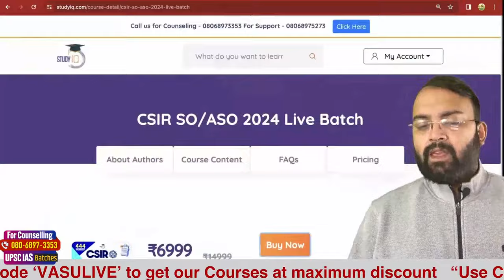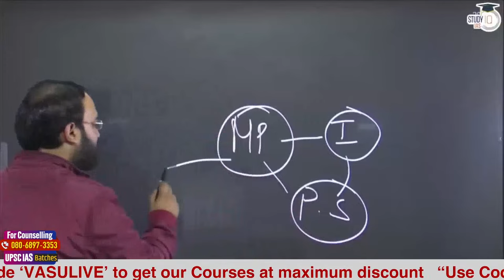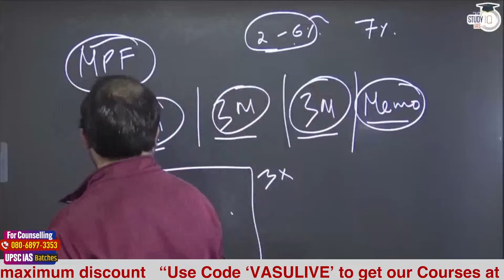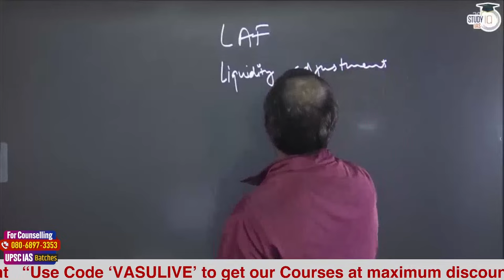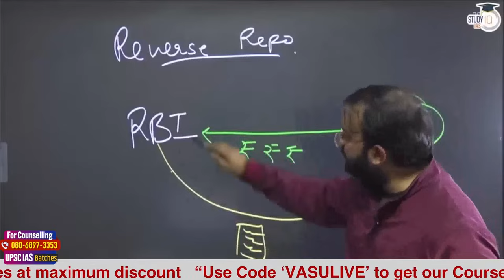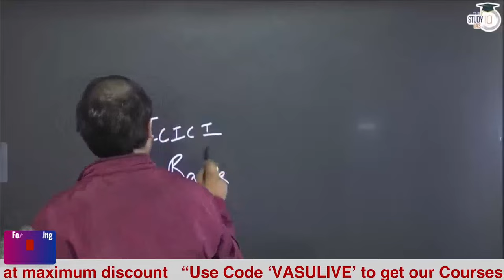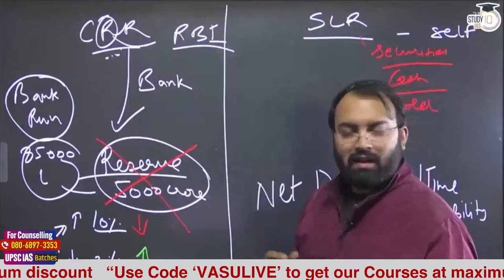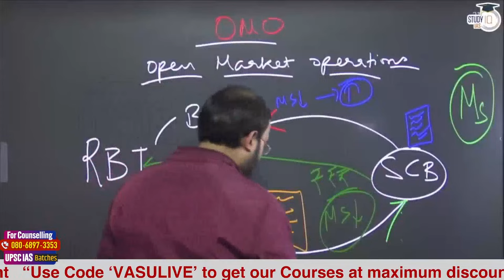CSIR SO/ASO Exam: Economics | Lecture - 1 | StudyIQ IAS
In this video, dive into the first lecture of the CSIR SO/ASO Exam Economics series by StudyIQ IAS. Gain a comprehensive understanding of essential economic concepts, theories, and their practical applications crucial for exam success. Whether you're a beginner or looking to reinforce your knowledge, this lecture provides valuable insights to navigate the complexities of economics in the context of the CSIR SO/ASO Exam. Elevate your preparation with StudyIQ IAS.

एडमिशन की अंतिम तिथि 20 दिसंबर 2023 | बैच का समय शाम 6:00 PM